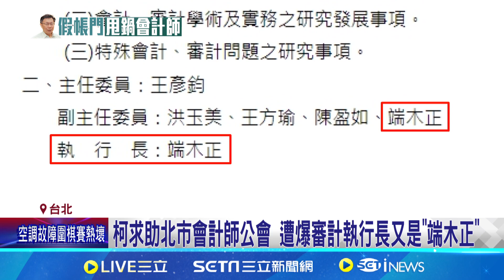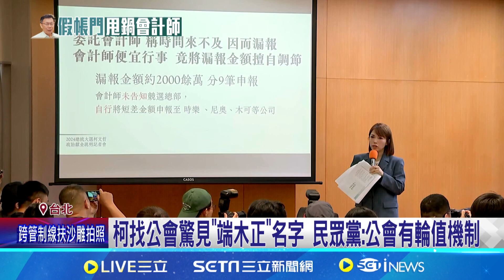第三方查帳又遇端木正 柯驚訝稱"不會吧 這太好笑"｜94要賺錢